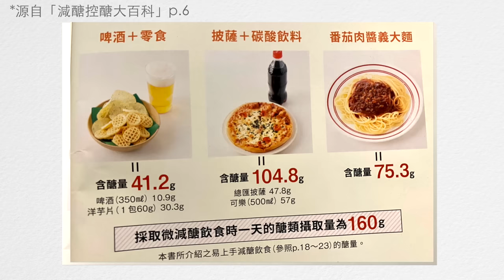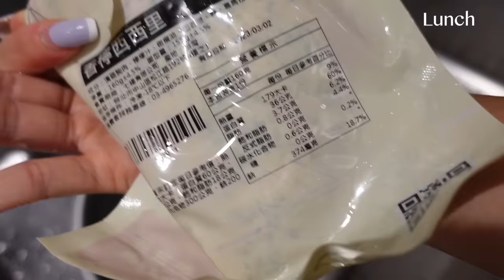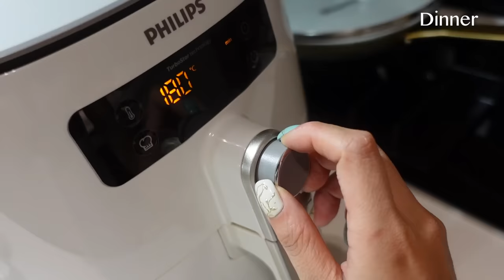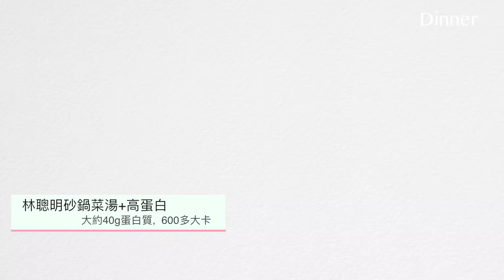減醣飲食如何實施？毋需斷食！腰圍竟瘦了一圈😳｜七日三餐飲食記錄+tips分享 A week of my low-carb diet | May Fit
A week of my low carb diet
實施減醣飲食的心得分享&一週真實記錄💜
0:00 Intro
0:48 我的「醣」上癮徵兆 &我如何實施減醣
3:35 一週減醣飲食Vlog
20:08 三個重要心得分享

我參考且推薦的書籍，「減醣控醣大百科」http
我曾講解過的TDEE影片 ：停止錯誤減肥🤚TDEE 為何?健身新手重要觀念講解💪🏻(15分鐘精華版)